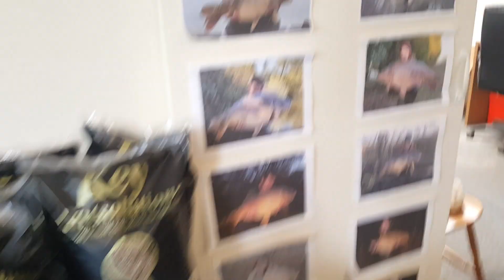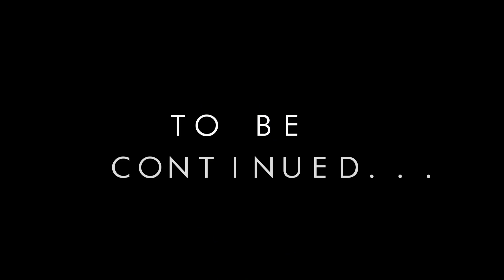KEY BAIT SOLUTIONS BAIT TEAM !! *CARP FISHING* *CARP BAIT*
little announcement on me  teaming up with
 "KEY BAIT SOLUTIONS"